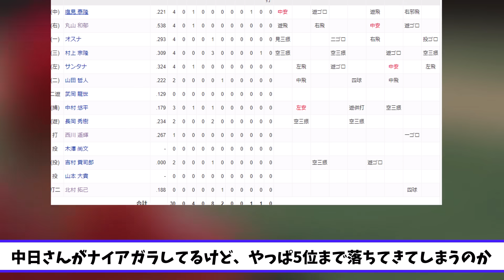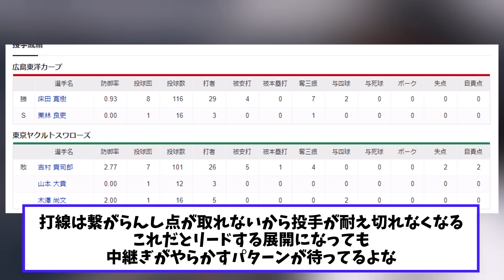【悲報】ヤクルト 中日ドラゴンズと仲良く完封負け